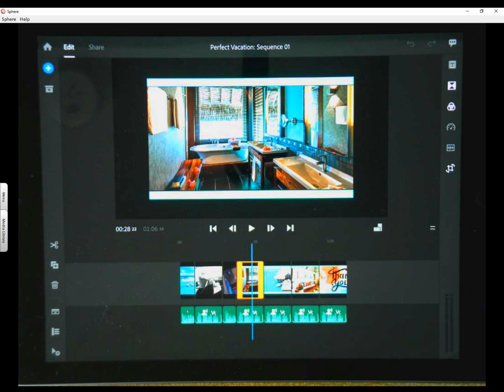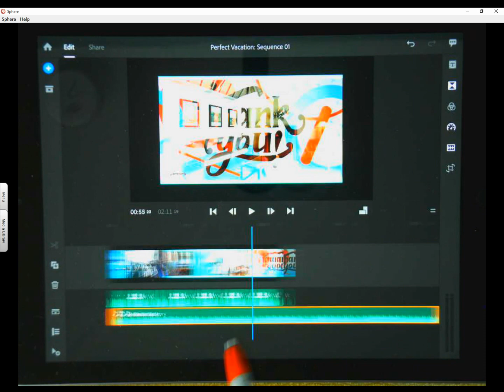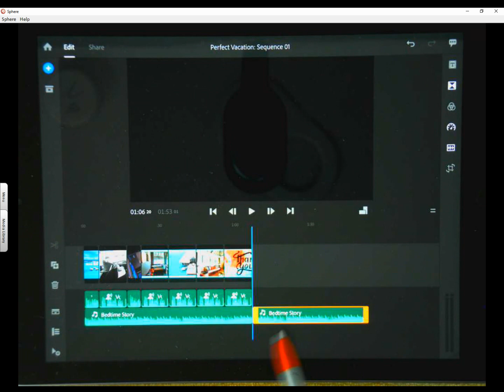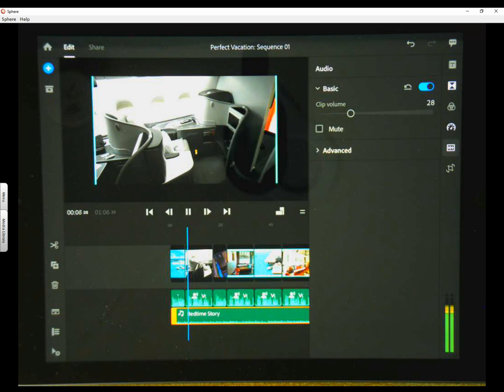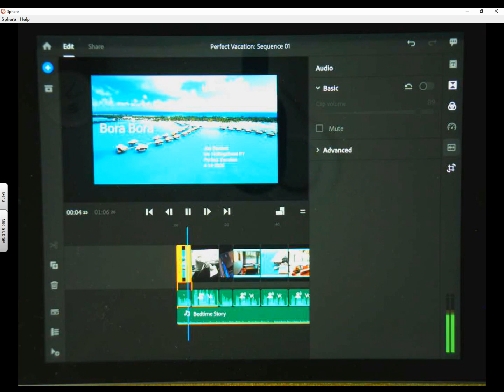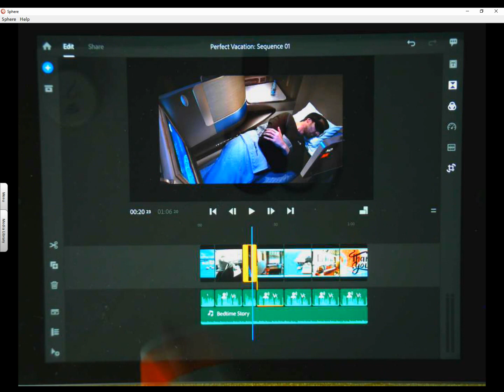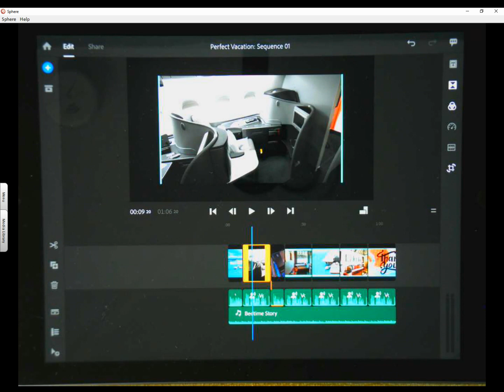Adding Music in Premiere Rush (RU)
Here is a tutorial on how to add music and adjust volume levels in Premiere Rush (RU).